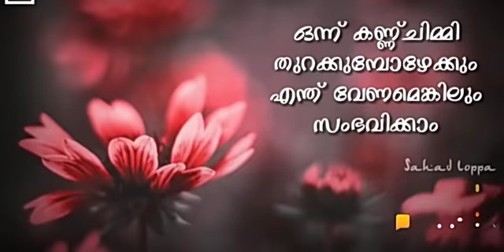malayalam 11 06 18 6813382